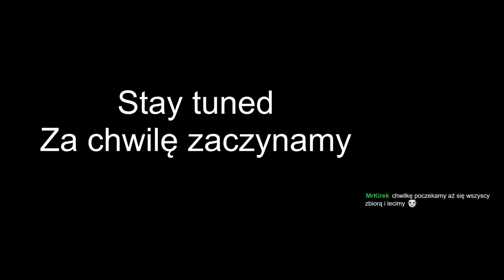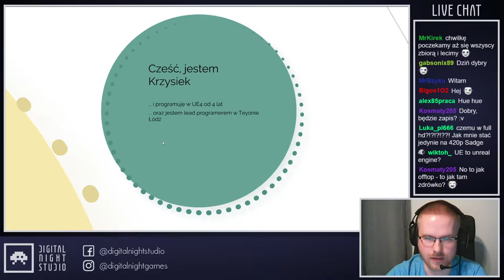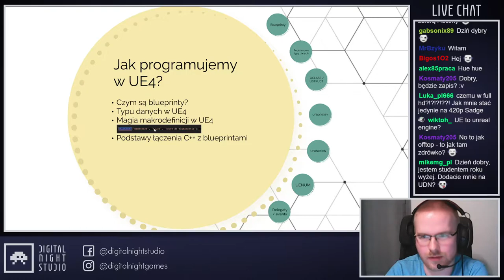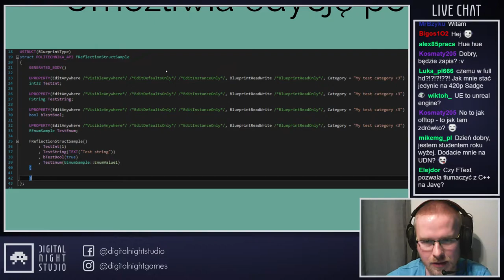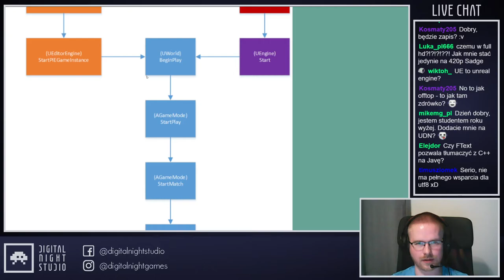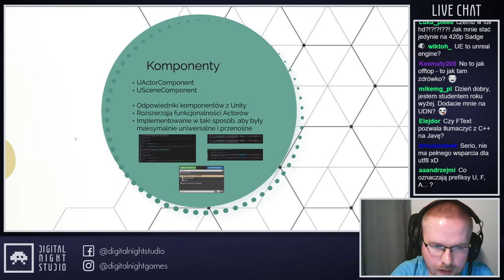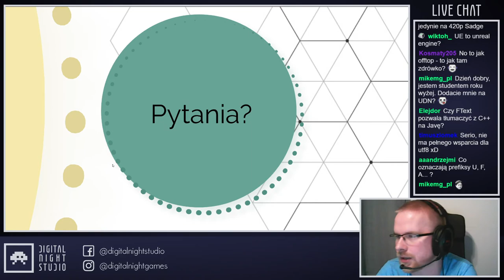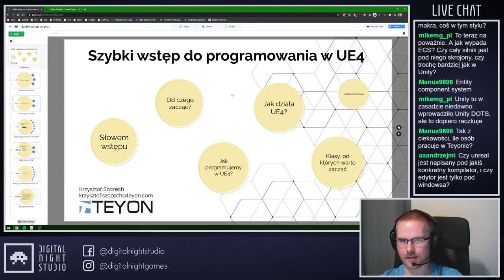Szybki wstęp do programowania w UE4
Zapis prelekcji online z dnia 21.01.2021, poprowadzonej przez Krzysztofa Szczecha w ramach Sekcji Twórców Gier Koła Informatycznego Niepokoju PŁ
"Podczas prezentacji postaram się pomóc rozpocząć przygodę z UE4 ludziom, którzy nigdy nie mieli z nim styczności. Zacznę od informacji, jak zdobyć silnik oraz jakie narzędzia i umiejętności będą pomocne podczas pracy z nim. Następnie przedstawię informacje o podstawowych typach danych w UE4, a także czym są i jak działają blueprinty. Na sam koniec pokrótce omówię działanie silnika "pod spodem" i wymienię kilka klas, które służą jako baza na której programiści powinni opierać swoje gry."